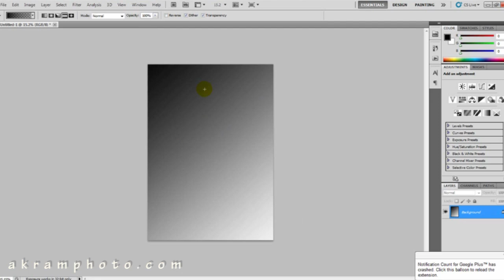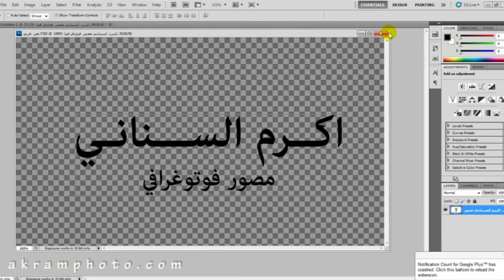حل مشكلة الكتابة العربية على الاصدارات التي لاتدعمها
طبعا تم تسريع الفديو حفاظا على وقتكم ولا احد يضحك على صوتي :)
طبعا ميزة الاصدار الامريكي انك تقدر تعمل على الاربعة ويتسن بت بينما العربي لايمكنك ذلك (لاصحاب النسخ المكركة)
واللي ماعنده النص العربي راح  يجده هنا في هذا  الرابط